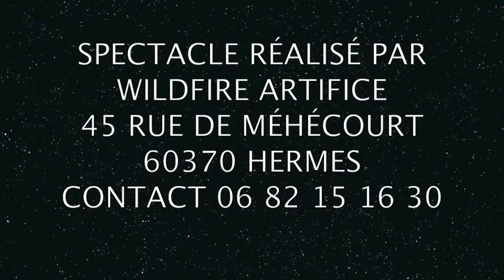FEU D'ARTIFICES COMMUNE DE HERMES 28 MAI 2011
FEU D'ARTIFICES TIRÉ ET RÉALISÉ PAR WILDFIRE ARTIFICE